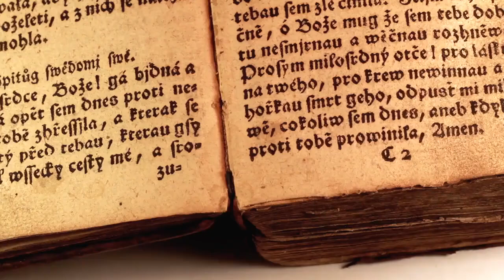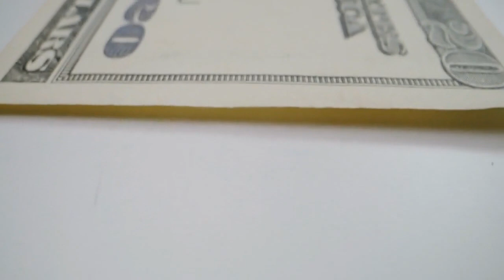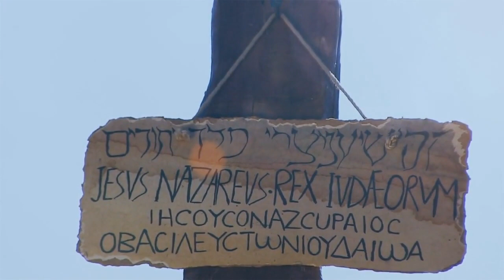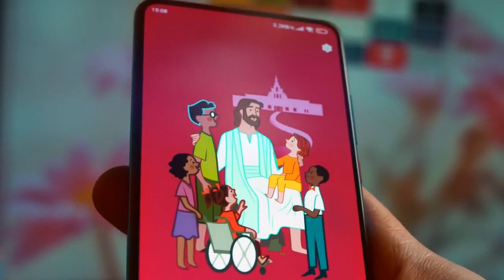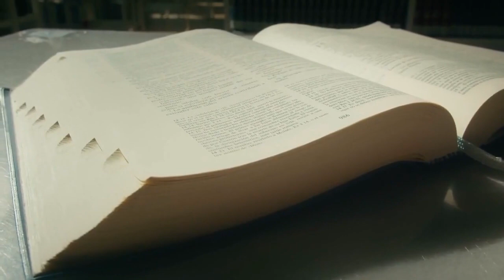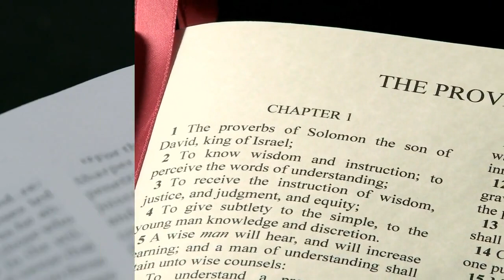This 3000 Year Old Bible REVEALED A Terrifying Secret About Human Existence!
Welcome to yet another enthralling installment of Voyager! In this edition, we embark on a thought-provoking odyssey through the realm of age-old manuscripts and concealed revelations that cast a shadow on our comprehension of history, spirituality, and the very essence of our human existence.

Come along as we delve into the astounding revelation of a 3,000-year-old Bible recently brought to light, harboring enigmatic revelations that could potentially redefine the established Christian narrative. This ancient artifact, authored by St. Barnabas and veiled for countless ages, unveils an alternate universe of biblical occurrences, where the crucifixion of Jesus might not have occurred, and Apostle Paul is tagged as an imposter.

Your backing is what propels Voyager on this never-ending expedition!